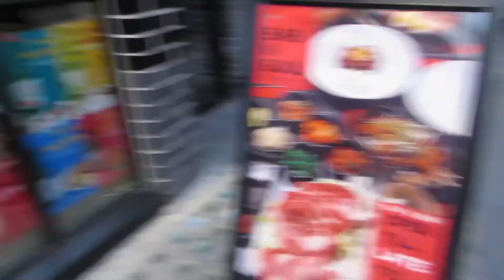TRAVEL-LONDON DAY 3 Part 4 (RESTAURANT 02) BAB N SUUL korean restaurant l Maria Fenwick